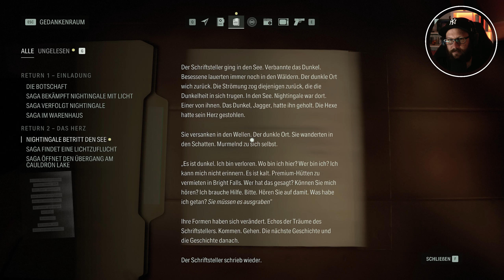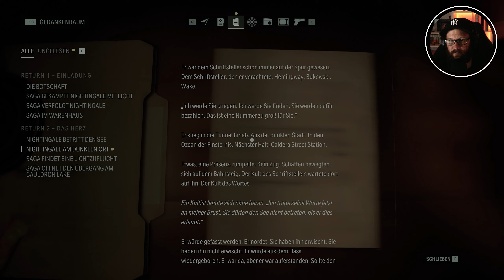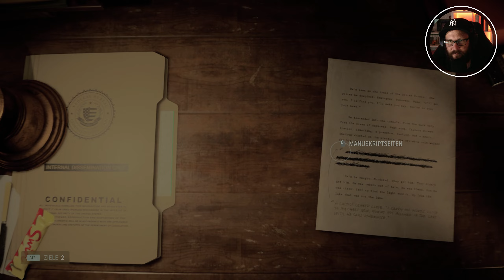Zurück von der anderen Seite 🔦 05 • Alan Wake II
INFOS

► Erscheinungsjahr: 2023
► Plattformen: PS5 | Xbox Series X/S | PC (Epic Games Store)
► Genre: Horror
► Entwickler: Remedy Entertainment
► Publisher: Epic Games

SOCIAL